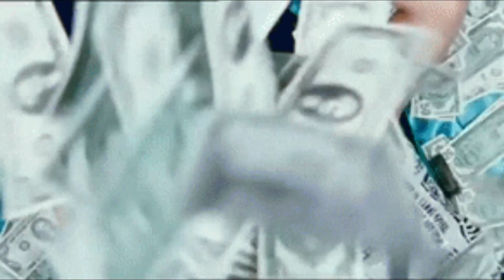I am Upset my Baby Daddy is Happy (Shorts)